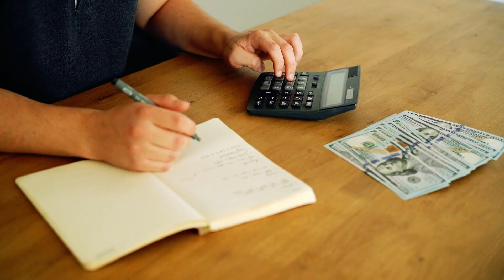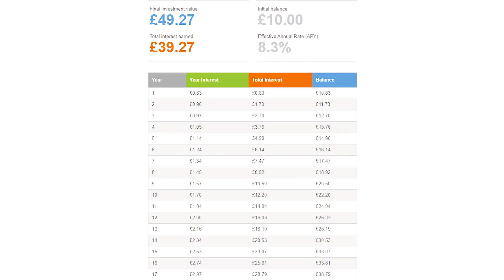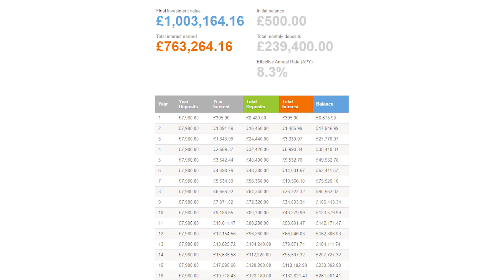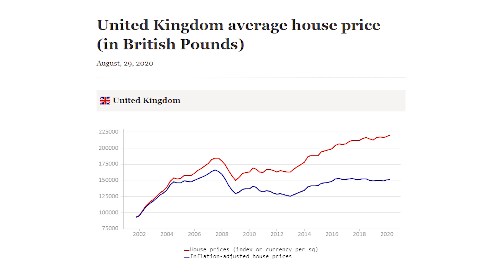A Guide to Investing in Your 20’s to Retire in Your 30’s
In this video, an Idiot's guide to Investing in Your 20’s to Retire in Your 30’s, I’ve compiled my strategies and key investing principles that I’ve worked out over the years, that you can use to help you make financially intelligent decisions in your 20’s.  Add me on Instagram: Stephen_Duncombe

First off you should clear off any consumer debt you have as you’re going to be paying a higher interest on those than you would on investing the equivalent money.

Next set a financial lifestyle budget and stick to it.  The more money you can save here, the better off you’ll be financially.  Your savings here go into your “savings kitty” that you will use to Invest in Your 20’s to Retire in Your 30’s.

Ideally aim to save at least 50% of your earned salary. If this is hard to do try and work out what you’ll will have to give up to make that a reality so you can really start to build up your money to invest as early as possible in your 20’s.  Sharing a house with others is one way you can save a lot of money by sharing bills and household expenses.

Once you start saving money, you’ll discover the 8th wonder of the world, compound interest!  This marvel was coined by Albert Einstein and many investors since have followed suit and enjoy the benefits of investing their money and seeing the interest compounded over time.  With compound interest the longer you can leave your money invested the more money you’ll make! It’s as simple as that!  The key thing here is to start as soon as you can ideally in your 20’s so you can realise the compound effect as soon as your 30’s.

In the UK we can leverage a tax efficient strategy that is called an ISA which stand for Individual Savings Account. You can invest up to £20,000 tax free per year at this time. Additionally you can invest your money into a Stocks and Shares ISA that can track the stock market indexes to make a healthy return on your money.  Investing your money into a Stocks and Share ISA each month at £660 per month with an 8% return, after 30 years would net you £1,000,000.   A simple Set and Forget strategy that would net you 1 Million pounds, that’s very passive.

Make sure you don’t allow your expenses to go up when you earn more money by buying a larger car or a bigger house.  Pay yourself first by investing that additional money you earn into your investing kitty, before allowing your expenses to increase and swallow it up!  I am not saying you cannot buy nice things, but only after you’ve increased the amount of money you invest with.  Delaying gratification is something you will need to do in your 20’s to set yourself up to be wealthy in your 30’s.

I recommend starting a business in your 20’s if you’re a self-start, disciplined and motivated.  The reason is when you’re young you can take a lot more risks, as it does not matter if you make mistakes. Because you have enough time to recover from any mistakes you make.  Learn a lot by doing, instead of procrastinating over theory. Take action as early as possible.  Don’t quit if the tough gets going.

Investing in property is a strategy close to my heart and its something I started in my early 20’s. If I can do it you certainly can to.  Here you’ll need to save up for a deposit which you can do by investing that money into a stocks and shares ISA each year until you have enough to put down against a property. Buy in capital appreciating areas and avoid stagnant areas that won’t appreciate over time.

A key decision in your 20’s is do you buy your own home or rent.  To some is based on cost, others its because they are happy to rent and instead buy an investment property first. This is what I did and I recommend you doing the same. Move in with friends in your 20’s, split bills and expenses and buy an investment property to get on the property ladder and generate another income.  Make sure it cash flows otherwise you’ll be dipping int your pocket for additional money each month which you probably won’t enjoy doing.  Check out a recent video that I made on this

Finally be conscious about your credit score when you’re in your 20’s. Look to build this as soon as possible as it will help you leverage your money to invest into property if that is the path you wish to take.  Get a credit card and use it ONLY to pay for your existing monthly bills/expenses.   Don’t go and splurge with it, otherwise you’ll be keeping yourself working to pay it off for a long time

Recommend Reading:
The One Thing, Gary Keller
Essentialism, Greg McKeown
The Snowball, Warren Buffet
Start with Why, Simon Sinek
The Lean Startup, Eric Ries
The Intelligent Investor, Benjamin Graham
The 7 Habits of Highly Effective People, Stephen Covey